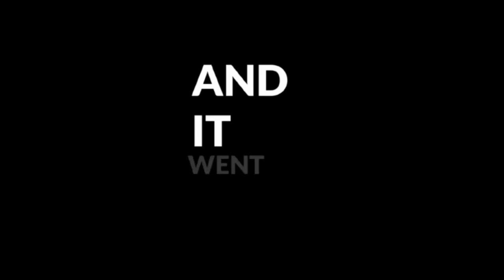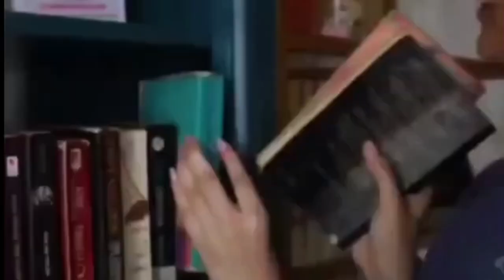Dure Fishan Saleem Bought Her Own House| Dure Fishan Shared Home Tour Video With Fans